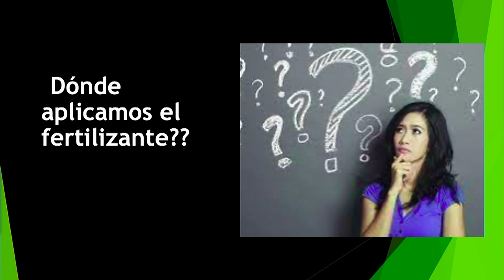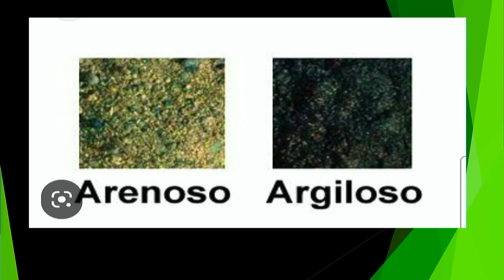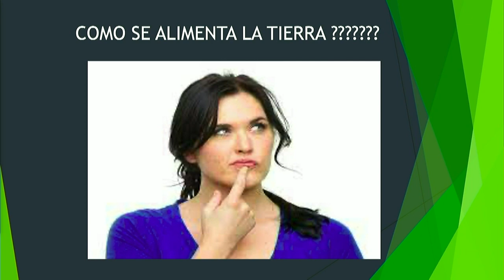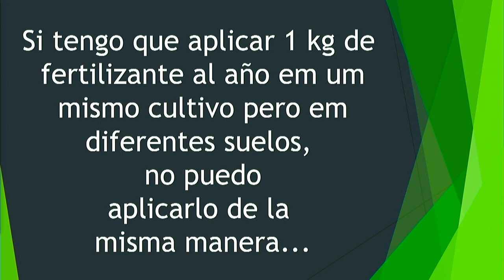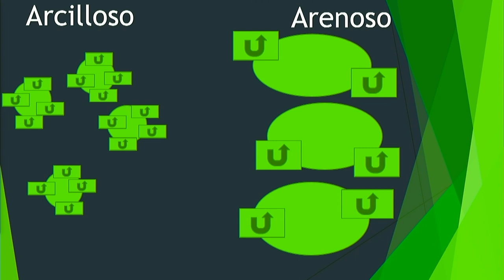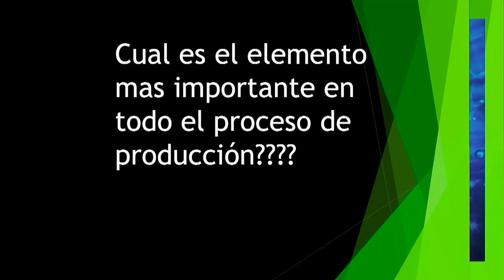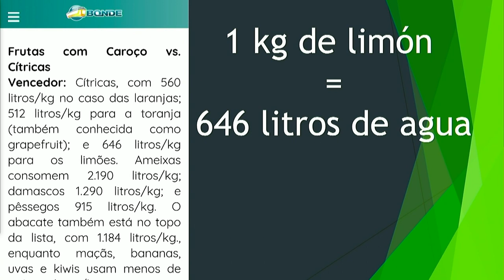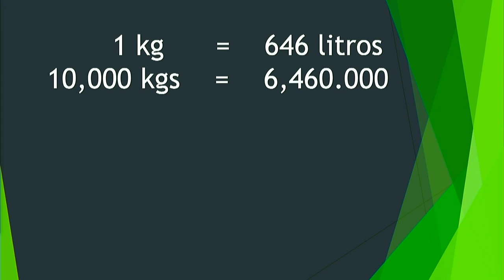Ing Ralfo Staut Manejo nutricional adecuado de los cítricos, mejor aprovechamiento de los nutriente